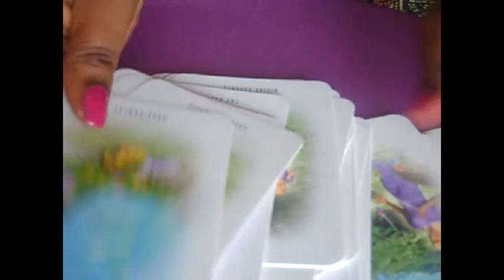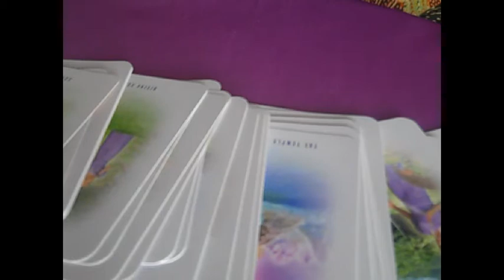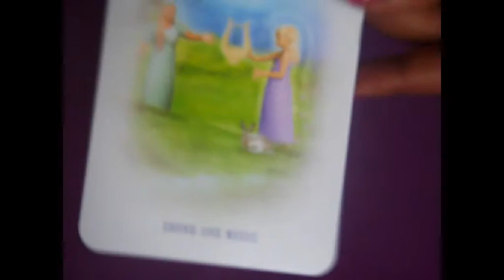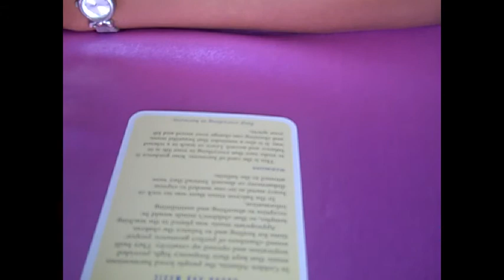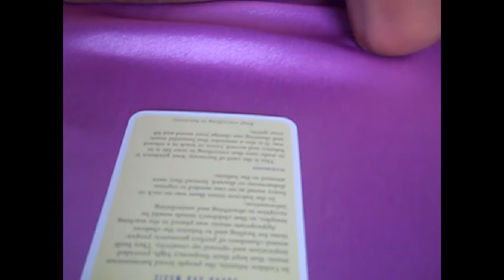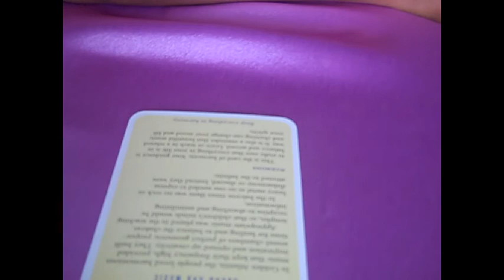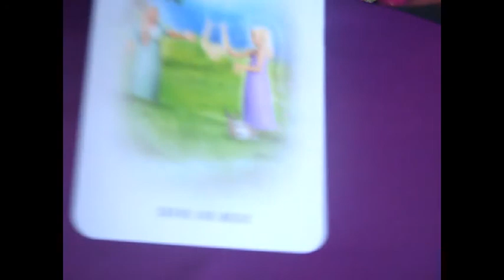Atlantis Reading May 14th - 20th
- Weekly reflections and practical steps for creating Heaven on Earth, using Diana Cooper's Atlantis Cards

❤ Diane Hall -- Medium, author and channel also offers readings and tuition in Channelling and psychic development.

Hi Everyone!

Just a quick note about Utopia! Hehe, yes I said it. Utopia. I'll just throw that one out there, this bright beautiful afternoon .. ! Well, why shy away from the big topics here? I'm intrigued to know what people think... I mean really, REALLY think about the possibility that we can find a way to live in peace, joy and harmony, right here on Planet Earth. Dude, where's my Golden Age??? I think this debate is long overdue! In fact, I think this debate is exactly what we need right now, as the perfect antidote to all the ridiculous end-times prophesies and the vacuous fear-mongering rhetoric of the drama-junkies among us.
So where IS our long-promised Heaven on Earth?

Welcome to this new video series in which I'm currently exploring some beautiful Utopian possibilities, using the wonderful Atlantean oracle cards, created by 5th Dimensional leading light in Angelic communication, Diana Cooper. I'd love to know what you think about these ideas. How hopeful is your heart? Has your transition into the New Age been exciting or do you just feel like a lonely old
light-worker fish out of water?

What are you manifesting right now, with your thoughts and expectations, about the future of humanity? Are you a creative dreamer? Or do you believe that the Law of Attraction is strictly for manifesting a bright, shiny red BMW? Well if you can picture that, you can probably picture a Heaven on Earth too. So why aren't you doing it??? Unless, of course...  you already are... In which case... Join me!

...Or do you still believe you're the only one?? Talk to me? Post your comments below, in this loving 5th D space.
Or just watch, enjoy and dream with me.